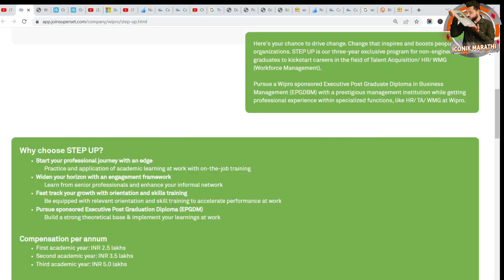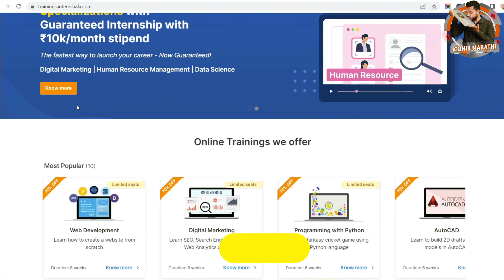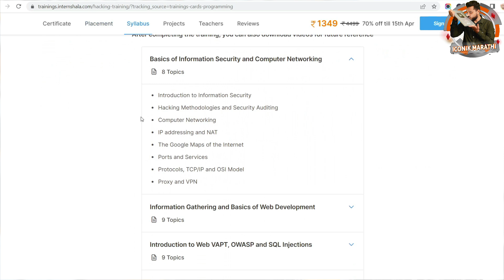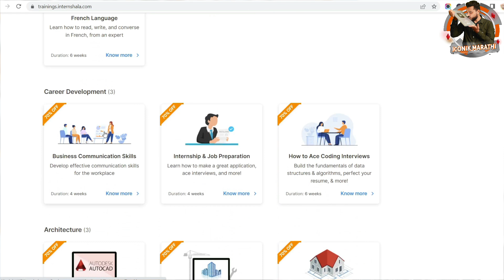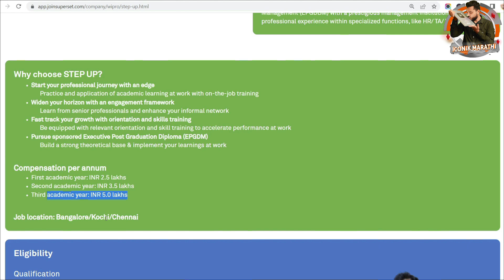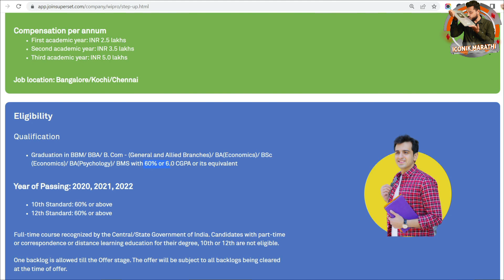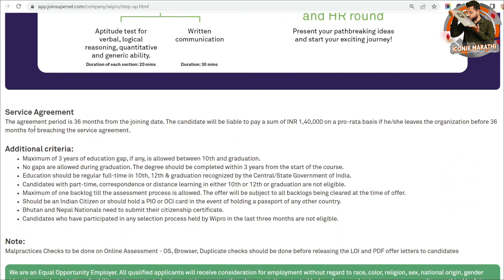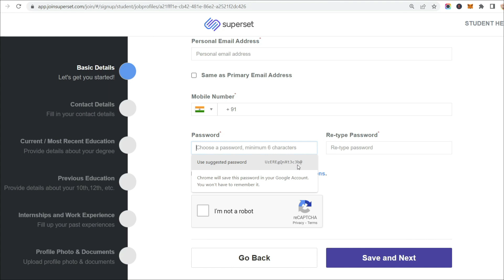सुवर्णसंधी 🎯 वोप्रो तर्फे कमवा आणि शिका | महिना 30 हजार । Wipro jobs for freshers 2022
15 हजारांचे कोर्सेस व मार्गदर्शन पुर्ण पणे मोफत 👇👇

Hi Friends in this video you will get information about latest jobs for student. freshers can apply. Wipro announce the commencement of our STEP UP 2021 Hiring wherein we look forward to recruit some of the best talents for our People Ambassador Program.

00:00 Wipro best opportunity
01:21 best Traning with an offer
04:11 Wipro Ambassador Program. jobs
06:52 how to apply for Wipro off campus 2022

wipro pune jobs for freshers 2022
wipro eligibility criteria for freshers 2022
walk in interview in wipro for freshers